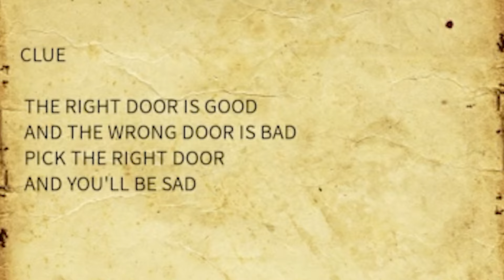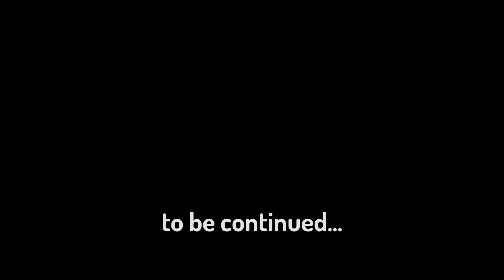Survive The Night VS Hunters - Roblox Storytime (Brookhaven RP) Part 1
Survive The Night VS Hunters - Roblox Storytime (Brookhaven 🏡 RP) Part 1. Roblox Survival Games Movie. This is a roblox storytime about a roblox survivalist death game in Roblox roleplay Brookhaven.